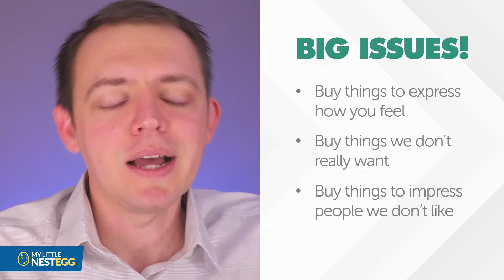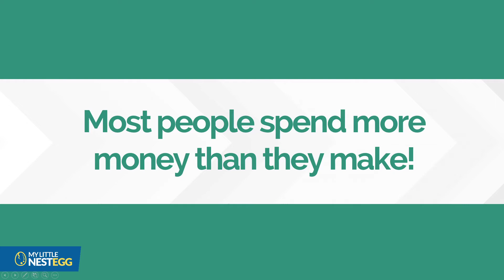#1 Wealth Killer in America – Not Your Car…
Your car IS NOT the #1 wealth killer in America! If so, then do you know what is the #1 wealth killer in America? Find out here and try to avoid that!

📑 ABOUT MyLittleNestEgg
MyLittleNestEgg is where I share my knowledge about personal finance, long-term investing, money mindsets, and building wealth for the average person.

If you are interested in accelerating and learning more about how to make your money work for you and how to make smart decisions when it comes to your money - subscribe to our YouTube channel and join our mailing list!